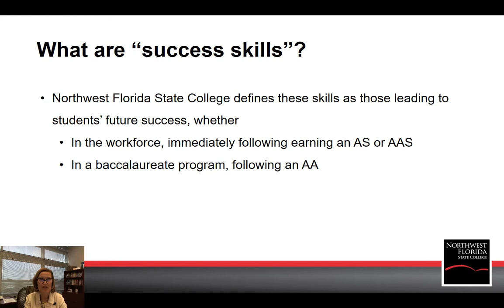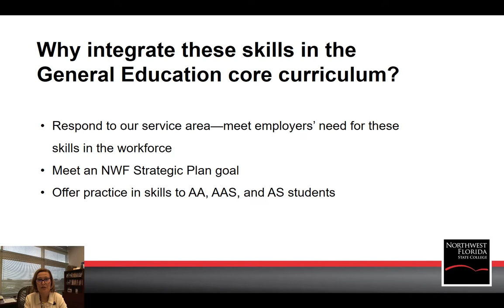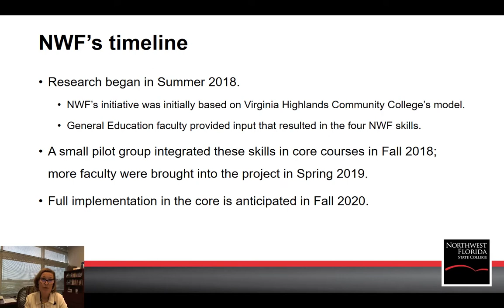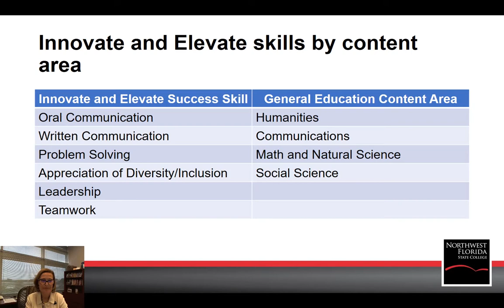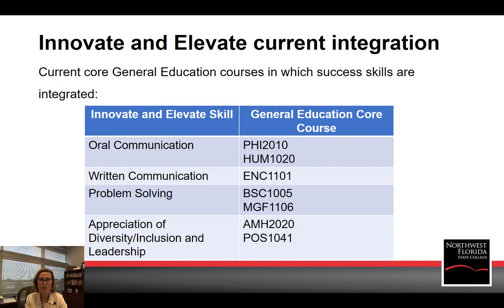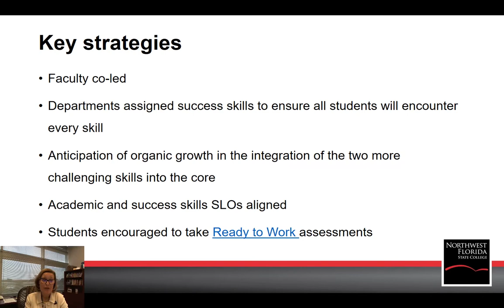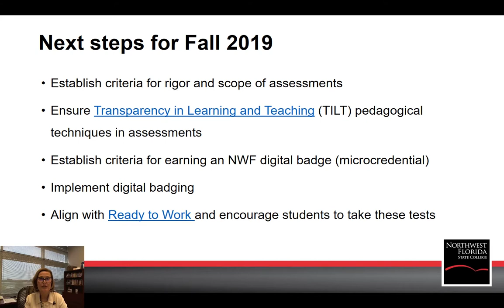Northwest Florida State College Innovate and Elevate June 2019 CIA